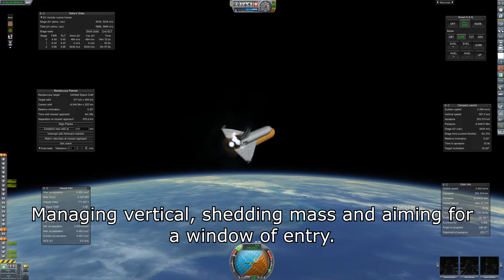FPM-83: Transoceanic Abort Landing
Flying Shuttle Cernan initially for rendezvous and docking with a generic station. The mission is quickly aborted when a familiar double engine failure strikes, and she lands at RAF Fairford in western England.

Transoceanic Abort Landing. An abort landing that takes place on the other side of the ocean. In this case, the Atlantic ocean. If the Shuttle was already too far downrange for it to return to Kennedy, but too slow to continue to orbit, then the Shuttle would land at one of several predetermined sites. Standard reentry procedures would follow ET separation, and after landing, it would be flown back to the US.

It is the middle child of the Shuttle abort modes, not saving the mission like the ATO (abort-to-orbit), nor being a flamboyant flight right back to the start like the RTLS (return-to-launch-site) and the AOA (abort-once-around). It is rather standard, flying up to altitude, then making a controlled descent to a reentry window, and flying a standard reentry. In short, it's a mix between the AOA and RTLS, but with none of the hype.

However, this makes it remarkably difficult to fly. With RTLS you almost always have visual contact with Kennedy, and with AOA you have plenty of time. TAL, however, is much faster, further and higher than RTLS and doesn't have the 30 minutes of breathing space for an AOA. I wouldn't go as far as saying it's more difficult than RTLS, for it took a lot shorter to develop the flight techniques I needed, but it would be almost as hard if this was my first time doing an abort mission.

Next video will be over the Summer.